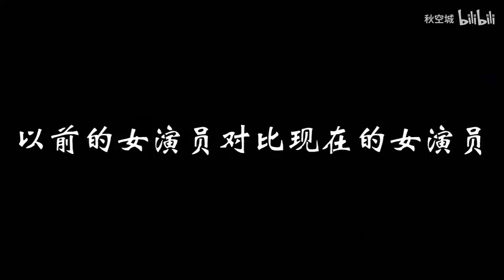Nữ diễn viên võ thuật thời xưa và nay khác xa thế nào?